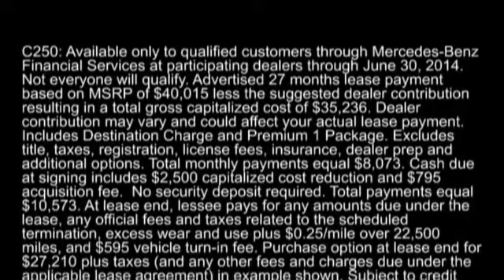EXPIRED 2014 Mercedes Benz C250 CLA E350 GLK Suv Lease Atlanta GA Marietta Roswell Woodstock Acworth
7640 Roswell Rd
Atlanta GA Marietta GA, 30350

RBM of Atlanta is Atlanta's premier Authorized Mercedes-Benz and only Maybach dealer. We are Georgia's largest Mercedes-Benz dealer and we offer a wide selection of New and Certified Used Mercedes-Benz vehicles. What truly sets us apart is our award winning customer service. Come see for yourself. RBM of Atlanta is your Mercedes-Benz connection since 1964 and conveniently located in Sandy Springs, GA serving Atlanta, Marietta, Roswell, and Kennesaw.